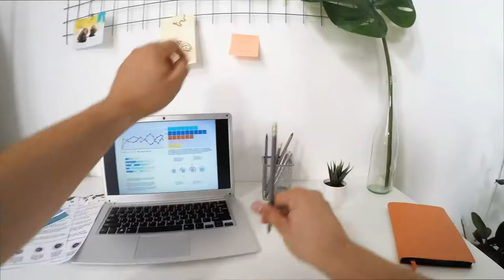Picture this - Recreation and Aquatic Facility in South Perth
A premier health, fitness, wellness and recreation hub to be located at Collier Park Golf Course in the heart of the City of South Perth.